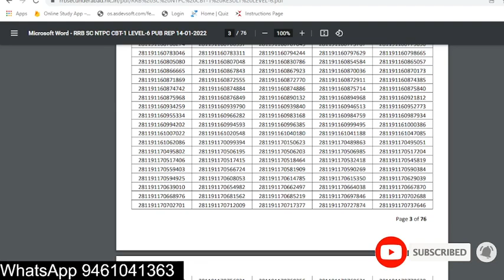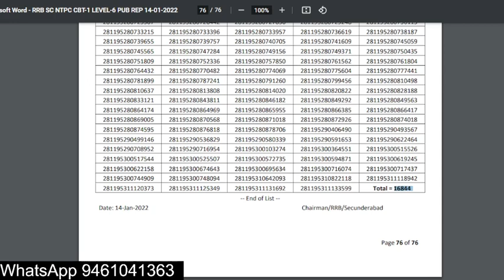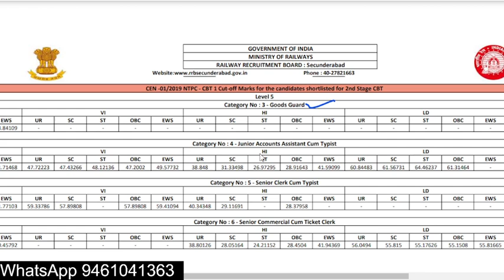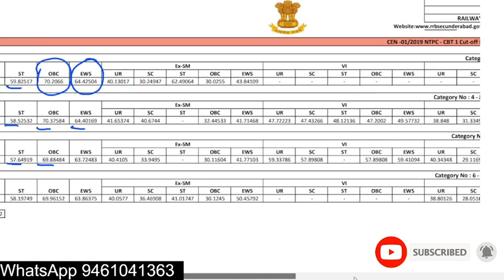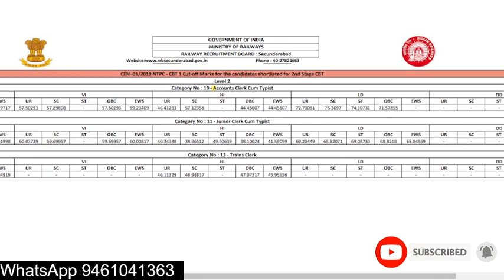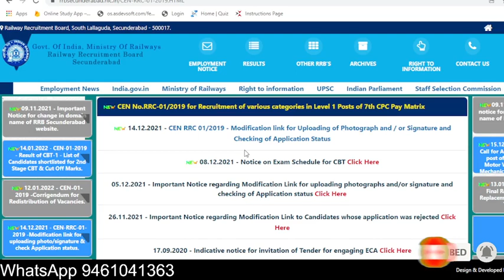RRB NTPC CBT1 RESULT RRB Secunderabad वालों Cut Off 2022 | RRB Secunderabad Zone Results cut Off